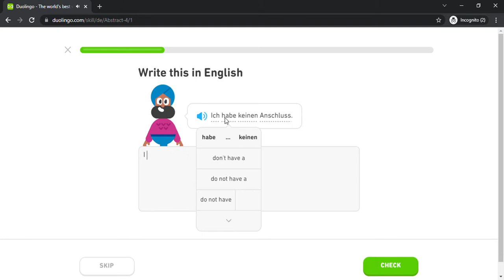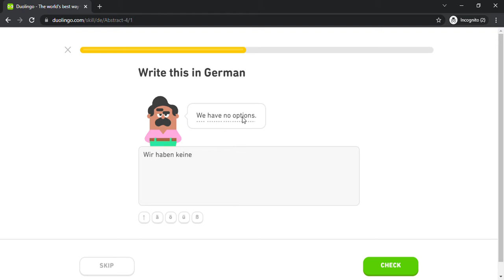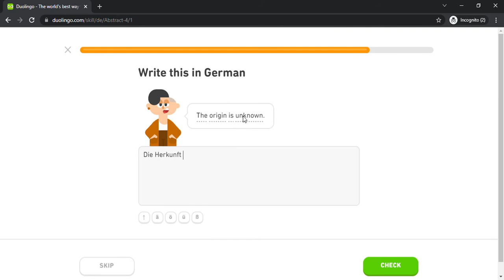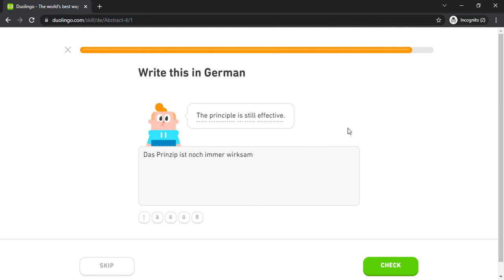Duolingo #1751 German - English (Part 41 - Abstract 4)